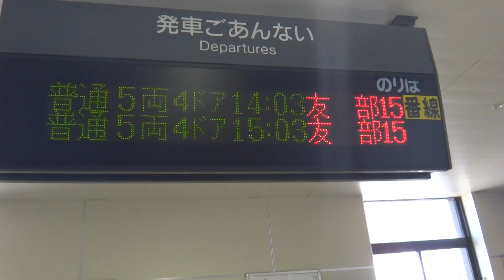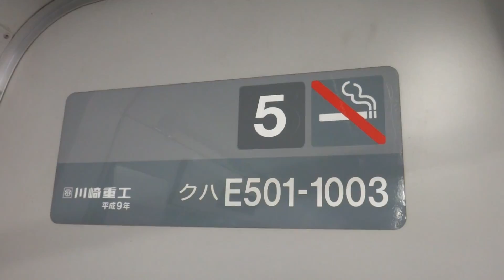JR水戸線 小山～友部 751M(小山1403～友部1508) E501系 前方展望・車窓 ダイジェスト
2017年5月 撮影

0:06 小山駅　水戸線15･16番線
0:33 JR東日本E501系交直流両用通勤形電車　K753編成(JR勝田車両センター)
1:12 E501系 モハE501-7 屋根上機器･パンタグラフ
2:33 小山 14時3分発(15番線)
JR水戸線(小山～小田林)　デッドセクション　直流1500V－交流20kV(50Hz)
7:33 小田林 14時8分
8:05 結城駅 1411/1413　友部発 小山行き 750M E501系 K754編成
8:47 鬼怒川橋梁(東結城駅～川島駅 間)
9:13 川島駅 14時19分
10:19 下館駅 14時26分/14時28分
真岡鐵道線(左)　関東鉄道常総線(右)
11:22 小貝川橋梁(下館駅～新治駅 間)
11:49 筑波山(標高877ｍ)
13:00 北関東自動車道(大和駅～岩瀬駅 間)
13:32 岩瀬駅 14時42分/14時44分 友部発 小山行き 752M E501系 K751編成
15:06 羽黒駅 14時47分
17:21 北関東自動車道(羽黒駅～福原駅 間)
18:20 笠間駅 14時59分
20:40 常磐線 分岐
20:59 友部 15時8分着